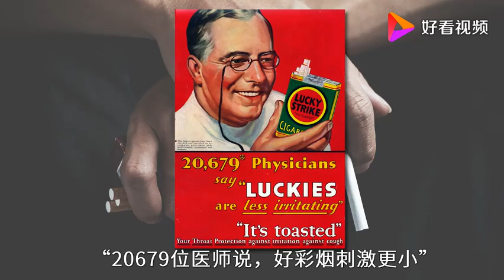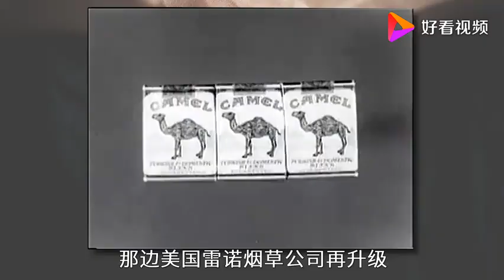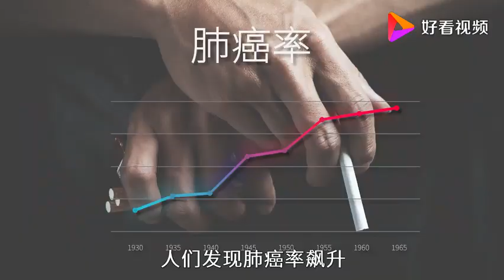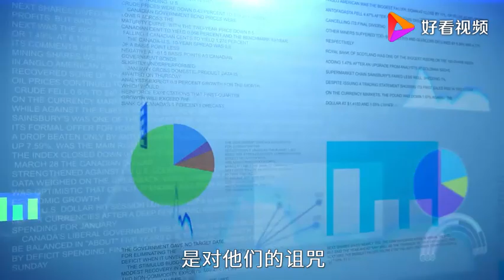几十年前的香烟广告有多疯